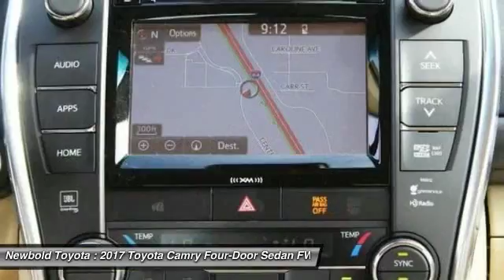2017 Toyota Camry O'Fallon IL 17868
2017 Toyota Camry XLE

Newbold Toyota
1282 Central Park Dr

Looking for the right four-door sedan? Today could be your lucky day. this 2017 Toyota Camry could be yours.